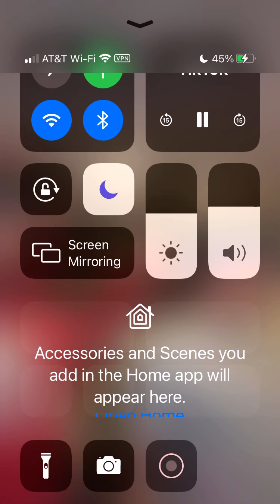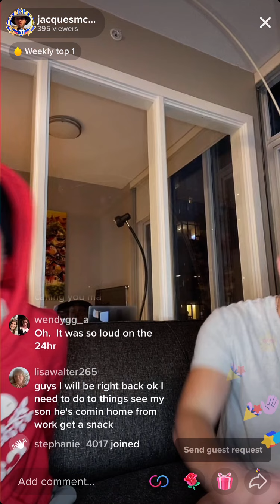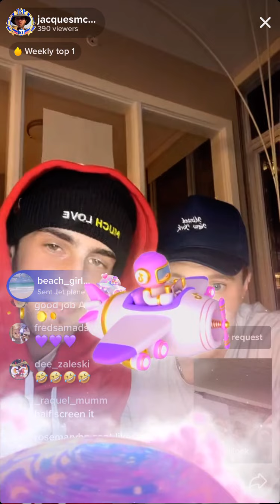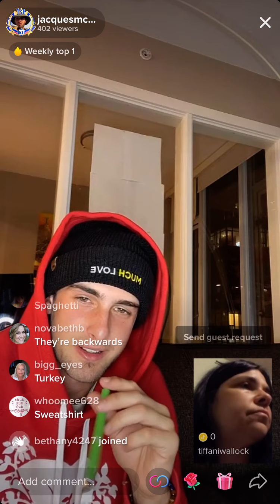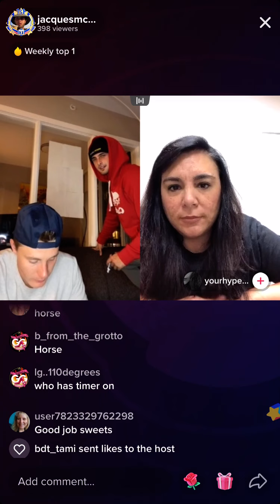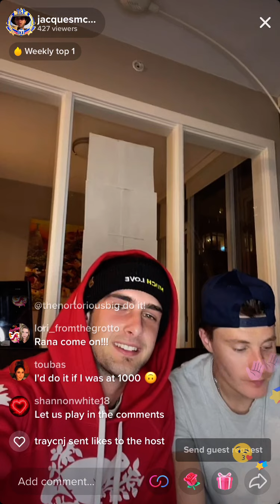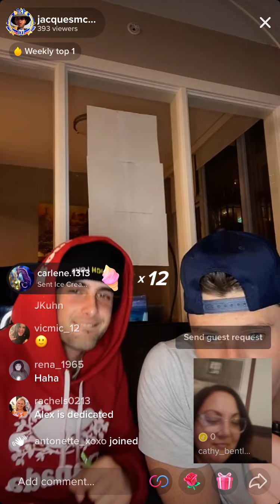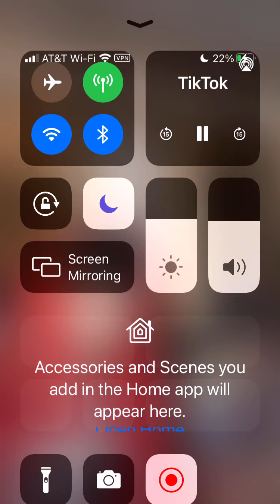Jax - live - 10/20/21 pt 3